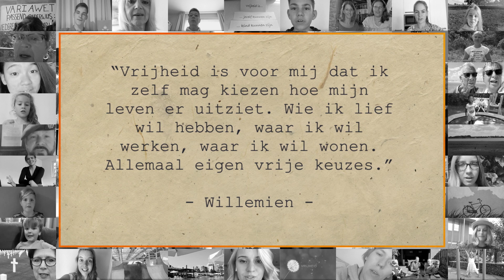Wat betekent vrijheid voor jou?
Op 30 oktober is het precies negen jaar geleden dat Soldaat van Oranje – De Musical in première ging. Ter gelegenheid hiervan en het feit dat Nederland vanaf 31 augustus in Zeeland het begin van 75 jaar vrijheid viert, vragen wij jou een video, foto of tekst in te zenden waarin jij vertelt of uitbeeldt wat vrijheid voor jou betekent.

Maak kans op 2 kaarten voor een voorstelling op een datum naar keuze!
Deel ook jouw video, foto of tekst en maak kans op 2 eerste rangkaarten voor een voorstelling op een datum naar keuze.